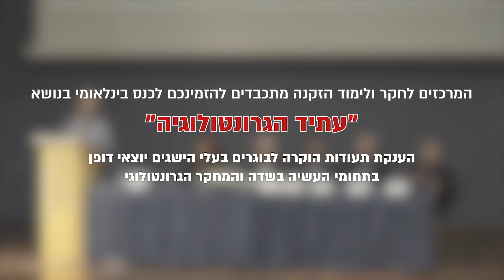הענקת תעודות הוקרה לבוגרים בעלי הישגים יוצאי דופן בתחומי העשיה בשדה והמחקר הגרונטולוגי